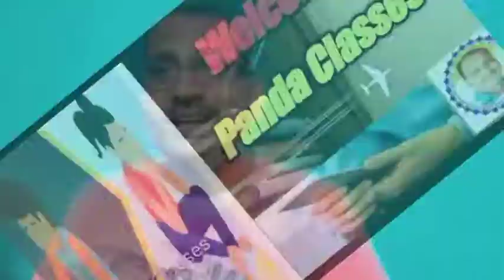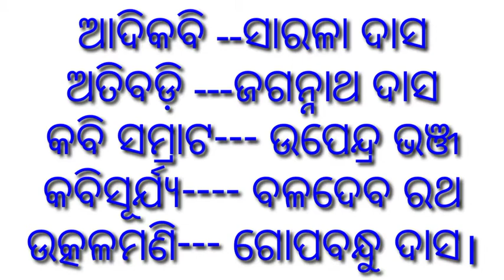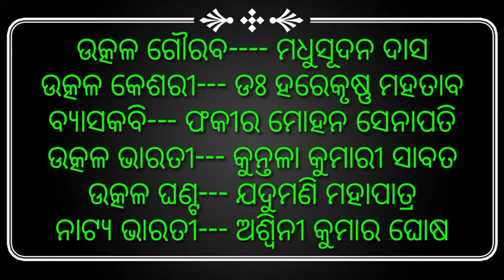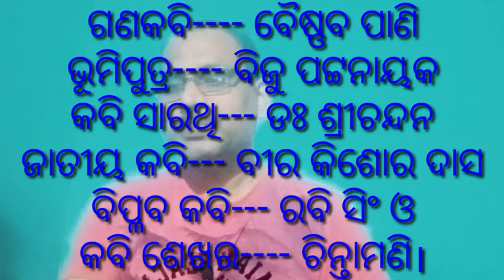ଉପାଧି ପ୍ରାପ୍ତ ବ୍ୟକ୍ତି / କିଏ କେଉଁ ଉପାଧି ପାଇଛନ୍ତି / Odisha Title Awarded Poet/ Title Holder of Odisha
Panda Classes YouTube channel
Presentation by Bijaya kumar panda
Some people are great for work
So our country and many Academy get some position
That is called Designation
Like Adikabi Sarala Das
Adikabi is designed or upadhi
See the Video and known more